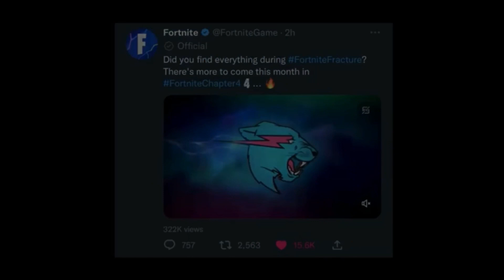New Fortnite Collabs in December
We will probably see these toward the end of the month